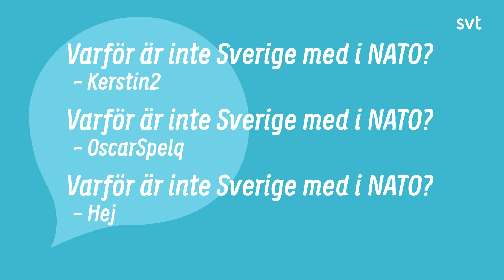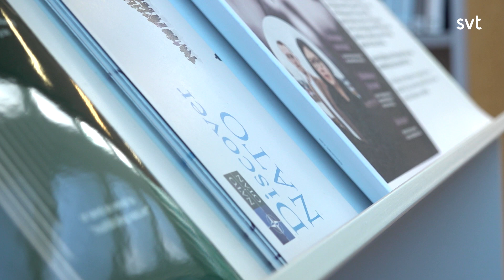Få bättre koll på Nato | Lilla Aktuellt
Det har ju pratats väldigt mycket om Nato den senaste tiden. Men varför finns Nato? Och hur skapades det? Linda berättar mer!

Kommentarsregler:
Tyck gärna till om innehållet, men våra kommentarsfält på Youtube är till för barn och unga i vår målgrupp. Vuxna som har åsikter är välkomna att kontakta oss med feedback via kontakt.svt.se